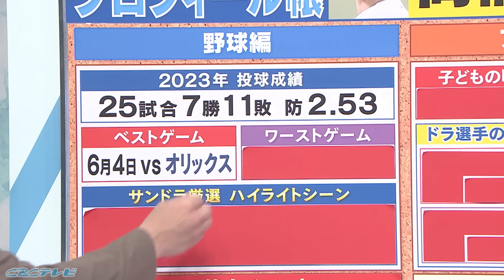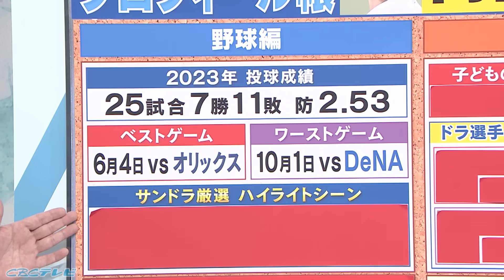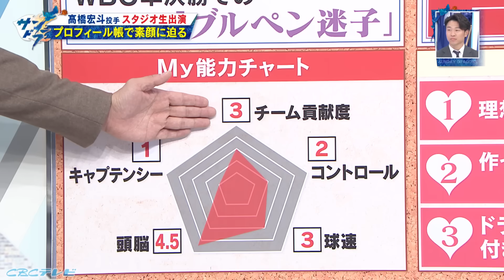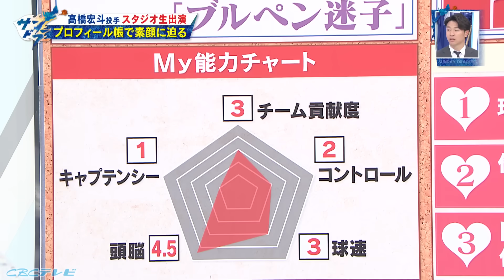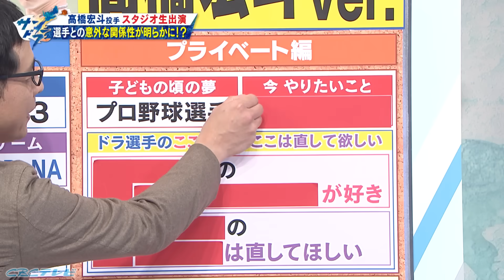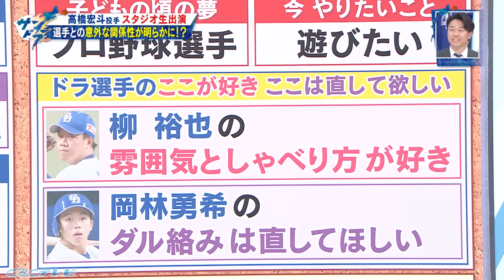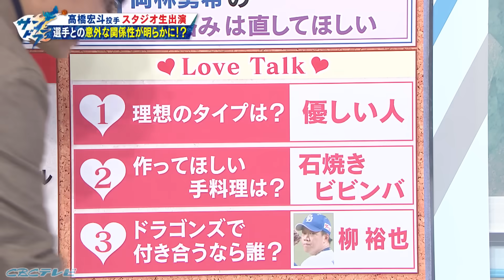【サンドラ】髙橋宏斗投手のプロフィール帳!!ドラゴンズで恋人にするなら・・・!?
「あの選手の好きなところは？」「ドラゴンズで付き合うなら？」など、サンドラオリジナルのプロフィール帳を大公開！これを見れば髙橋宏斗投手がもっと好きになる!?

※１２月３日放送のサンデードラゴンズを再編集したものです。